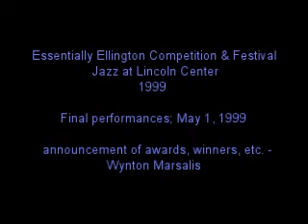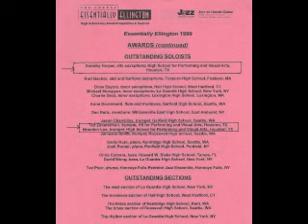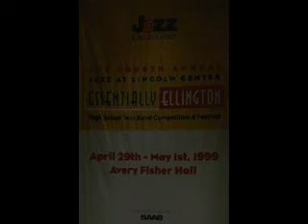Video: EE '99 Finals: Awards, winners, etc. - Wynton Marsalis